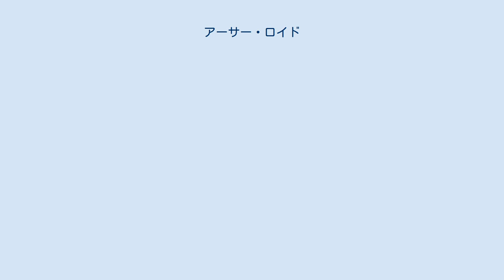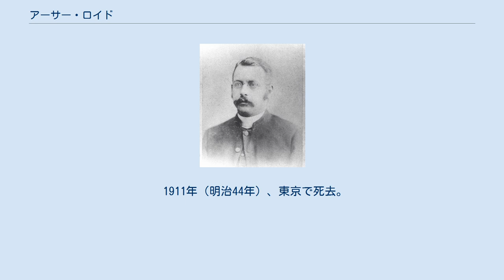アーサー・ロイド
アーサー・ロイド アーサー・ロイド（Arthur Lloyd, 1852年4月10日 - 1911年10月27日）は、聖公会の宣教師。
慶應義塾大学・東京帝国大学の英文学教授、立教学校（現在の立教大学）・立教学院の総理を務めた。
 1852年、親の仕事の関係で、インドのシムラーに生まれる。
1870年1月からケンブリッジ大学のセント・ジョンズ・カレッジで3学期間を過ごして、その後ピータハウスに所属。
ケンブリッジ大学を卒業し、ドイツに留学してチュービンゲン大学でサンスクリット語を学ぶ。
その後、イギリスで教師と牧師をする。
 1884年（明治17年）に聖公会の宣教師として来日し、福沢諭吉の家で家庭教師をする。
その後、慶應義塾（現在の慶應義塾大学）で教える。
福澤諭吉から慶應義塾の教員のなかで唯一真の学者と当初から認められていたロイドは、慶應義塾で11年にわたり（1885年-1890年、1893年-1898年、1904年）教鞭をとった。
 慶應義塾と商船学校で英語を教えるかたわら、福沢諭吉はロイドに三田キャンパス内の西洋館を与えるなど厚遇し、三田の慶應義塾敷地内で希望教会を創設した。
 一時イギリスに帰国した後、再来日して、ジョン・マキムに請われて、米国聖公会が経営する立教学校（現在の立教大学）で5年半（1897年11月 - 1903年3月）にわたり学院総理を務めた。
 この間ロイドは、政府認可校において宗教教育を禁じる1899（明治32）年の文部省訓令12号問題に対し、間接的であれ学内で一定のキリスト教教育が可能であれば訓令を順守するという方針で乗り切った。
その結果、認可校として存続した立教は、上級学校への進学資格や徴兵猶予の特典を維持することができた。
 それと同時に、ロイドは立教における一般教育を強化する教育方針をとり、立教中学校を、訓令発布1年後の高等学校入学試験で受験者（11人）全員が合格した唯一の学校に成長させた。
受験生の半分以上が合格した学校はほかになく、これは全国で最上位の成績であった。
 東京高等商業学校（現一橋大学）、東京専門学校（現早稲田大学）でも教鞭を執った。
1903年（明治36年）3月に立教学院総理を辞任した後、同年4月から小泉八雲の後任として、東京帝国大学英文学科で夏目漱石、上田敏とともに英文学を教えた。
 1911年（明治44年）、東京で死去。
聖アンデレ教会で葬儀が行われ、青山霊園に埋葬された。